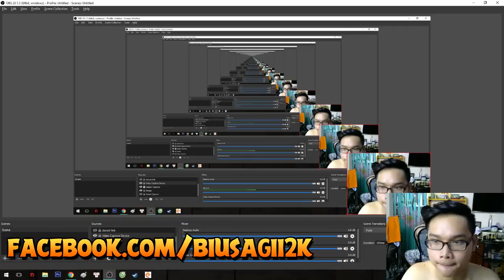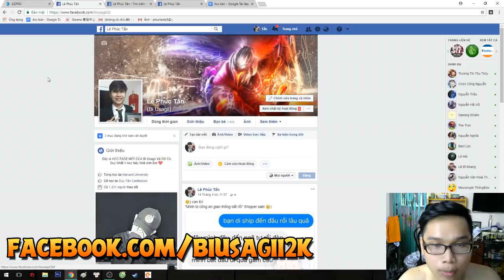Choáng Ngợp Với SỨC MẠNH CÂN CẢ THẾ GIỚI Với GASUO | Sự Kết Hợp Cực Mới